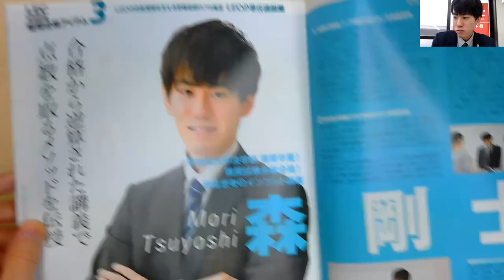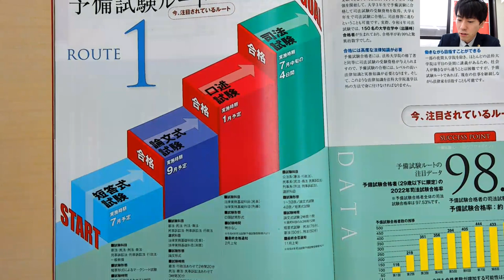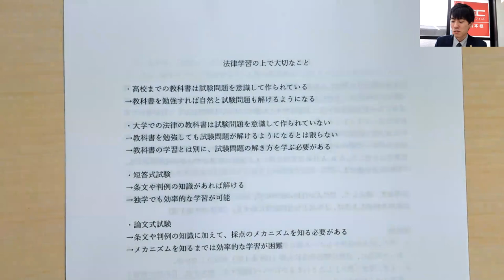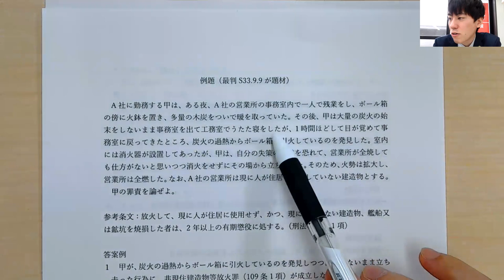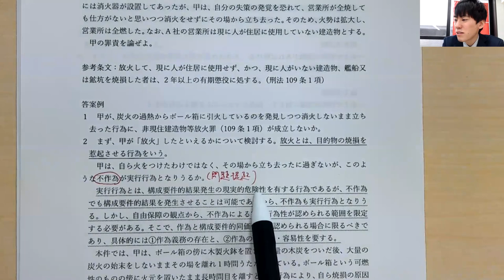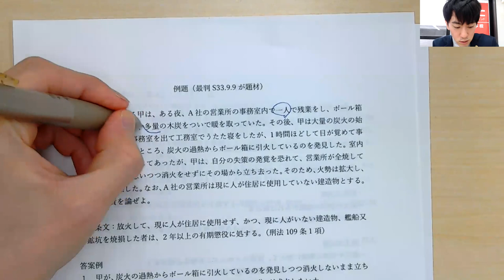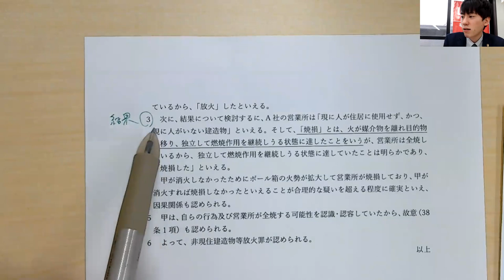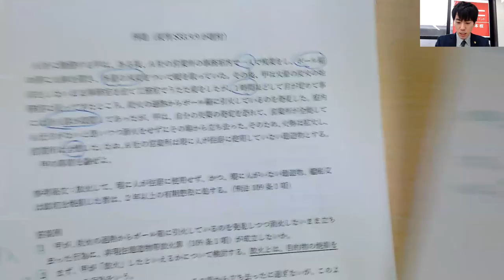【LEC司法試験予備試験】 入門講座‹森クラス›説明会＆刑法プレ講義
昨年新開講し好評を博した森クラスが今年も早稲田本校にて開講！

さらにパワーアップした森クラスを講師自ら説明いたします。

▼アットホームな早稲田本校にて受講相談！個別に疑問点にお答えします。

＼予約なしの飛び込み相談も歓迎／

毎月実施のガイダンスでは講師に直接質問も！
無料講義体験会も随時実施！
⇒早稲田本校にお気軽にご相談ください！

森講師の経験を交えながら各項目につき解説していきます。

00：00～　自己紹介

04:20～　試験制度について

09:10～　森クラスの４つの特長・戦略

14:40～　司法試験の『法律学習で大切なこと』

21:16～　必聴！刑法プレ講義

※2022年12月17日実施のガイダンスです。